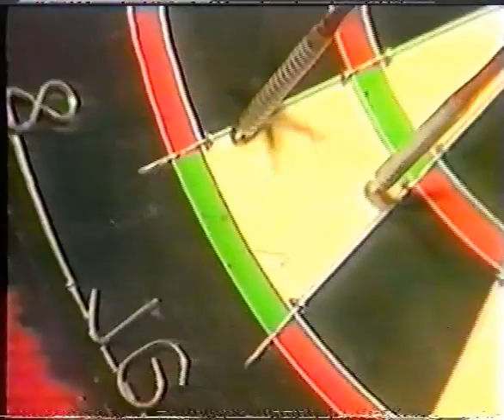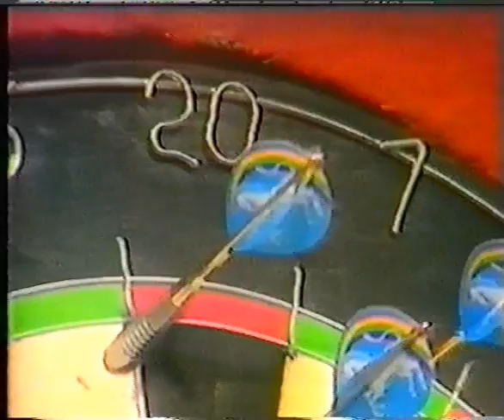Eric Bristow vs John Lowe - 1985 Embassy World Finals - Part 10/17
This match had it all! Two Legends in the prime of their life! John Lowe with a brilliant 170 Check-out! Eric Bristow also setting a new Embassy World record for the most Ton80's in a final (14 in total) and nearly hits the perfect 9 dart finish as well.